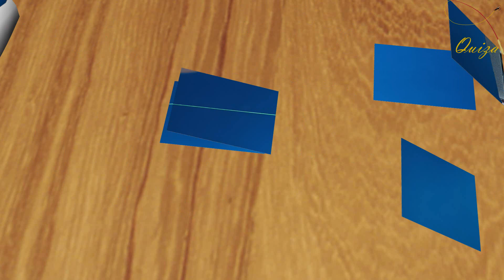Mi perdigón de "Pascua"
Montaje de este perdigón atractor que llamo de Pascua por los colores de la famosa flor de Pascua (roja y verde)
Amigo:
Voy a pedirle un favor
"pecando de temerario"
haga aquí su comentario
sea fan o detractor